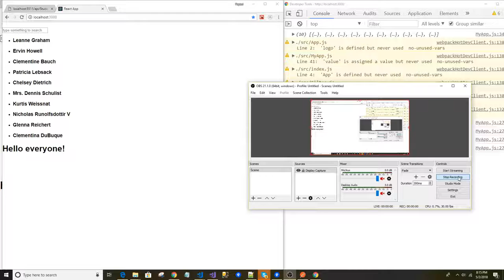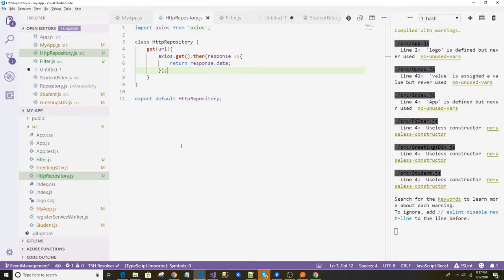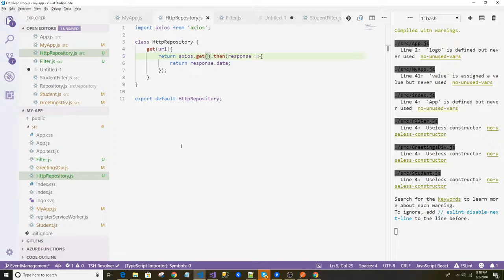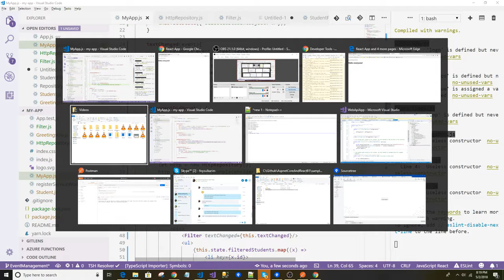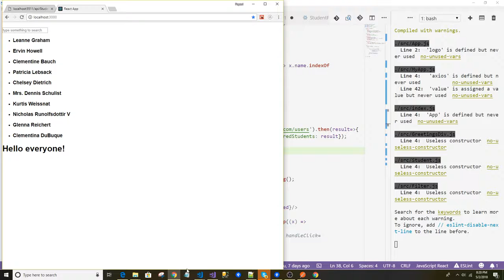(Bangla) ASP.NET Core and ReactJS B1 : C 10e.9 HttpRepo